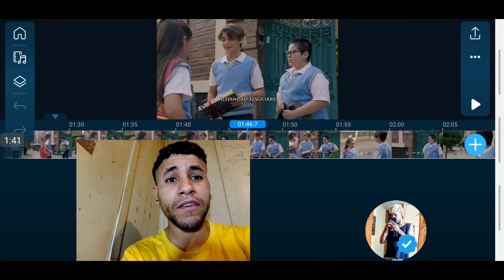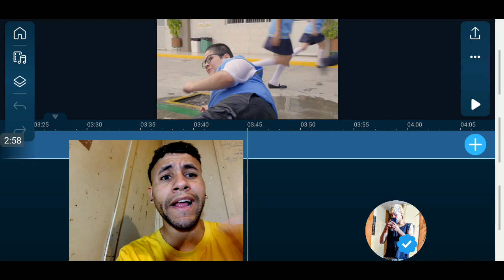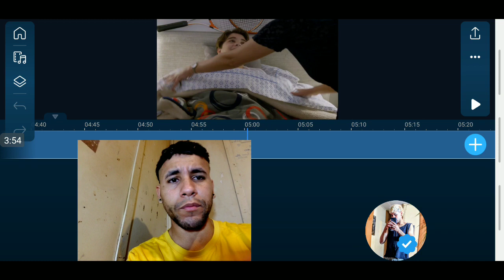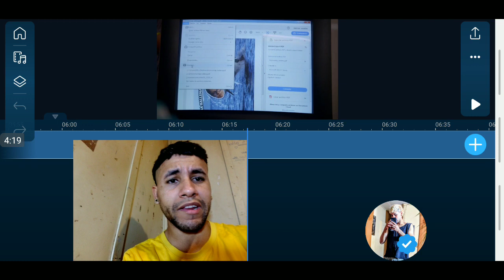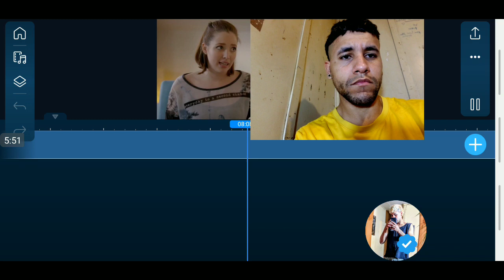LA ROSA DE GUADALUPE CUENTA PENDIENTE PARTE 1